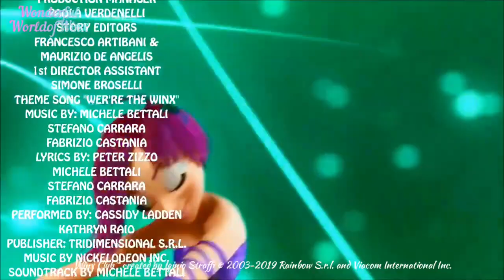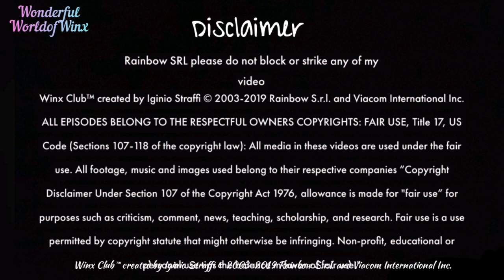Winx Club Season 5 Episode 14 The Emperor's Throne Nickelodeon 1080P HD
The Winx find an island composed completely out of trash, which Tritannus uses to refuel in toxins. The Winx arrive and stop the Trix, causing them and Tritannus to retreat. After following Tritannus and the Trix into the Infinite Ocean, Aisha is heartbroken to find the royal family of Andros' underwater kingdom mutated into demons

Winx Club™ created by Iginio Straffi © 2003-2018 Rainbow S.r.l. and Viacom International Inc. ALL EPISODES BELONG TO THE RESPECTFUL OWNERS COPYRIGHTS: FAIR USE, Title 17, US Code (Sections 107-118 of the copyright law): All media in these videos are used under the fair use. All footage, music and images used belong to their respective companies "Copyright Disclaimer Under Section 107 of the Copyright Act 1976, allowance is made for "fair use" for purposes such as criticism, comment, news, teaching, scholarship, and research.